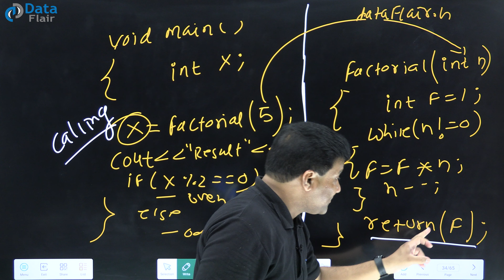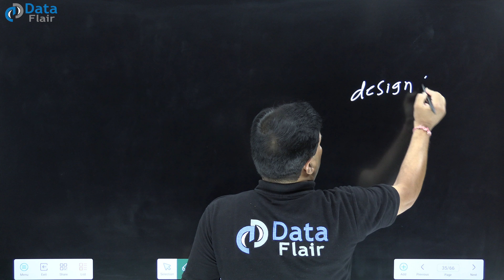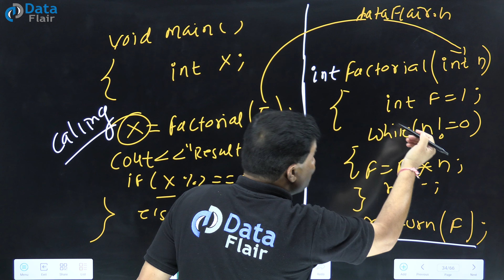Return Type Functions in C++ [Hindi]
Learn C++

C++ Function Return Type
Return Type of Functions in C++ with Examples
What are Return Type Functions in C++?